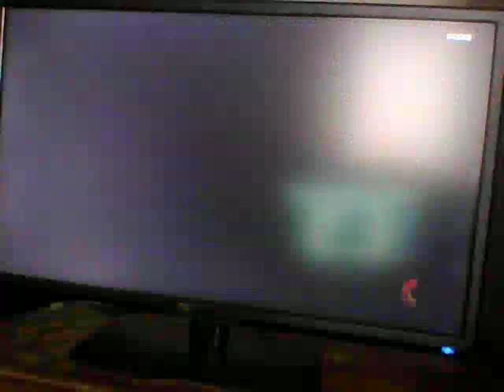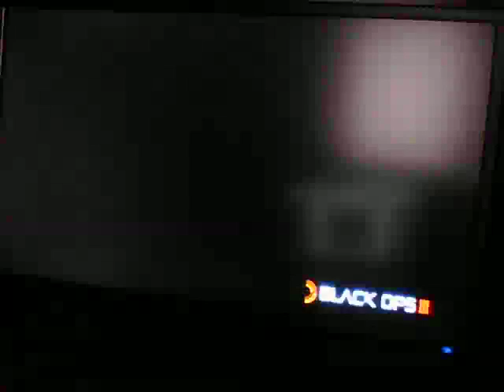Pistol Only Nuclear?! (BO3)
Hey guys it was lit today.  SPREAD WORLD PEACE!
GT: StoL Rosco
Skype: rosco_red